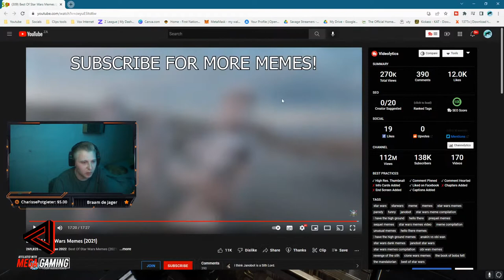Star Wars: Jedi Fallen Order Playthrough | PC Gameplay | Part 1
I hope you are all doing amazingly well. Today we will be doing a Playthrough of Star Wars: Jedi Fallen Order. If you guys wanna see some entertainment then you definitely don't wanna miss my stream!!!

PC Specs:
CPU: Core i5 9400 F 9th Gen.
GPU: GTX 1660 Super Gaming x 6GB GDDR 6.
Motherboard: Mag B365M Mortar ( Intel ).
RAM: 24 GB gaming DDR4.
Keyboard: MSI Interceptor DS 4200.
Mouse: Corsair Ironclaw RGB optical gaming mouse.
Webcam : HIKvision 1080p HD USB Camera.
Microphone : BM-800 Condenser Microphone
Monitors : 60Hz Dell monitor 21"
                   60Hz Dell monitor 19"
Tags used: Star Wars: Jedi Fallen Order Playthrough | PC Gameplay | Part 1, Starwars, Darthvader, Obiwan, CalKestis, Jedi, Fallenorder, Star Wars: Jedi Fallen Order, Star Wars: Jedi Fallen Order Playthrough, Star Wars, Star Wars Part 1, Star Wars: Jedi Fallen Order PC Gameplay, riseofskywalker, Star Wars Rise of Skywalker,